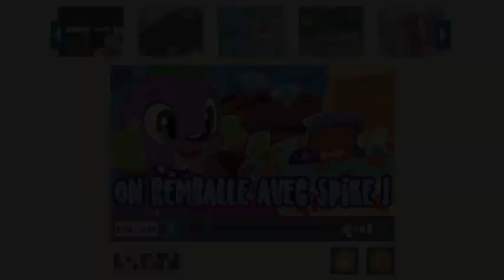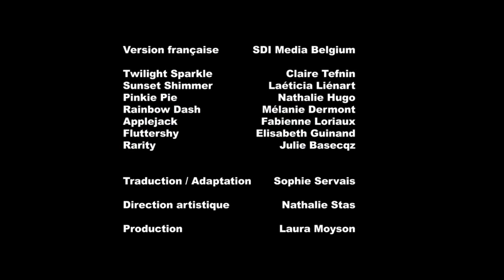Equestria Girls - On remballe avec Spike ! - Saison 02 Épisode 01